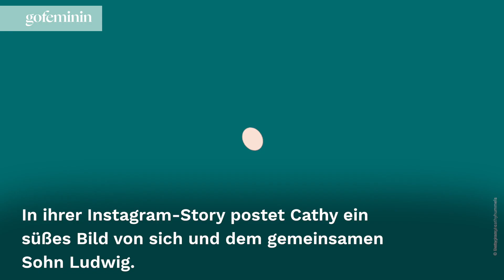Cathy Hummels: Dementiert sie mit diesem Bild die Trennung von Mats?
Die Schlagzeilen rund um die Ehe von Cathy und Mats Hummels reißen einfach nicht ab. Nach diversen Berichten um Fremdflirts des Fußballers, postet Cathy nun ein Foto auf Instagram, das so gar nicht nach Trennung aussieht.